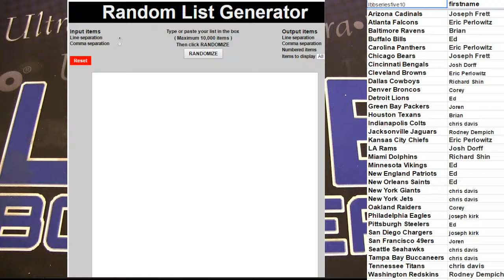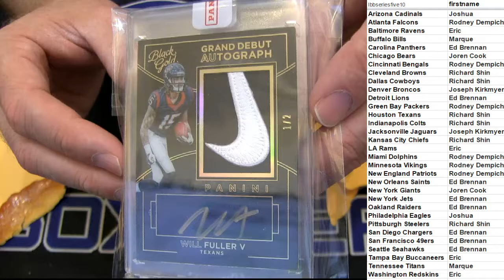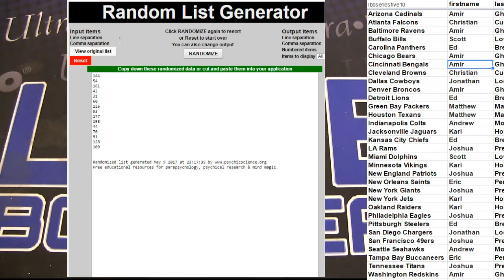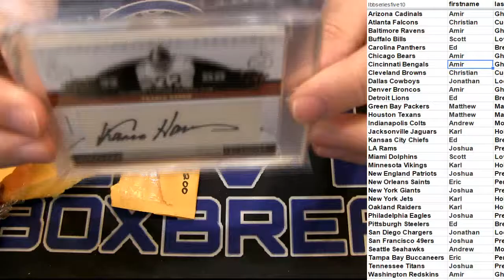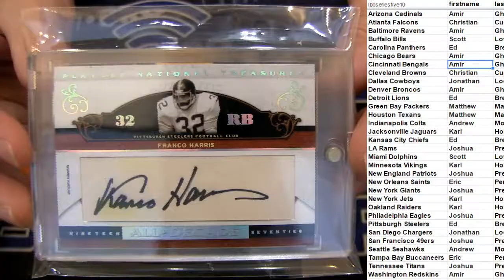NFL BOom Pack 37 and 38 LBB